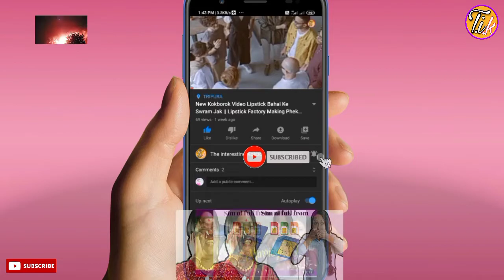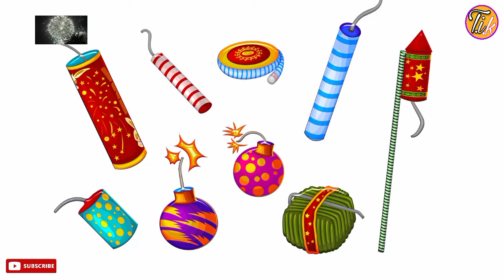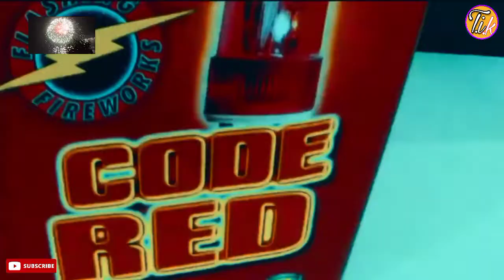New Kokborok Video 2020 Bazee Bahai Ke Swram Jak how to make firecracker in factory in Kokborok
Hello guys ,

Norok Oh Video Oh  Bahai Ke Bazee Swram Jak Nai Man Kha Na

Bazee Bahai Ke Swram Jak
Bazee factory making
New Kokborok Video song
New Kokborok Video 2021
New kaubru video 2021
New Kokborok Romantic Video 2021
New Kokborok Romantic Video

Cracker factory making

Picture by. Pixabay.com

HOJAGRI SPECIAL

Firecracker factory making

Cracker Making Process In Factory
baazi Bahai Ke Swram Jak
Baazi Bahy khai sunam jak
fire cracker Making Process factory
hojagri dance 2021
Firecracker making factory
new Kokborok video 2020
firecrackers factory making 2021
firecrackers manufacturing processing

 The Video Content has been made available for informational and educational purposes only.All information in this video is taken from warious sources. This Youtube Channel does not Contirm that these facts are real or not .if any of the content proves wrong amongst my viewers then kindly share your feedback in comment section. some of the pictures and videos in this Episode are for Example

tulung tulung Kokborok video